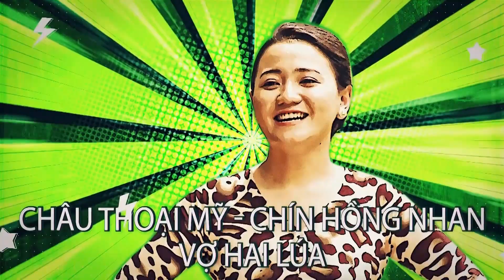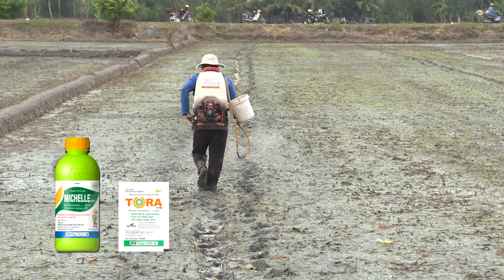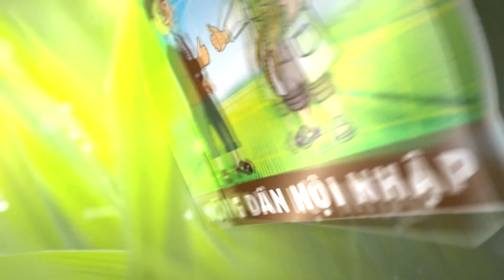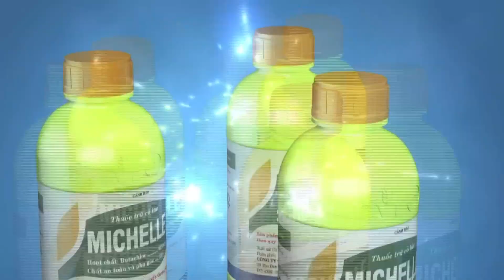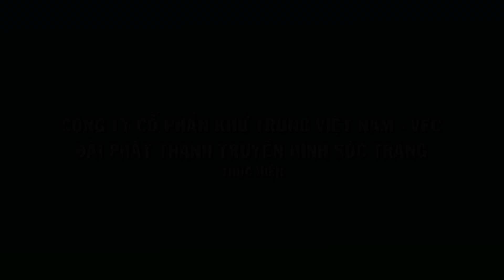VFC - CÁNH ĐỒNG HỘI NHẬP KỲ 4 - KHỬ LẪN NỀN ĐẤT